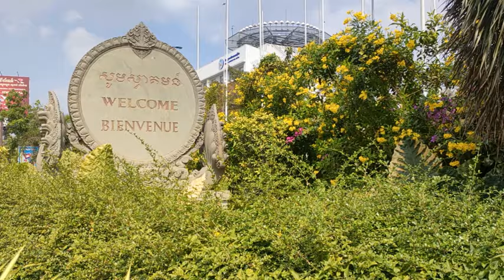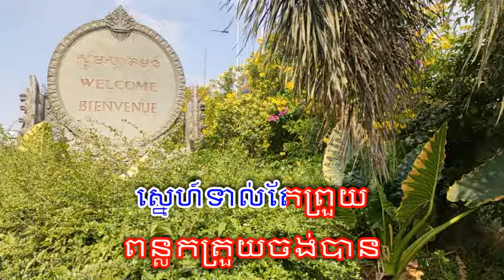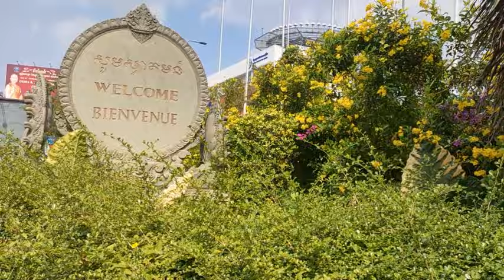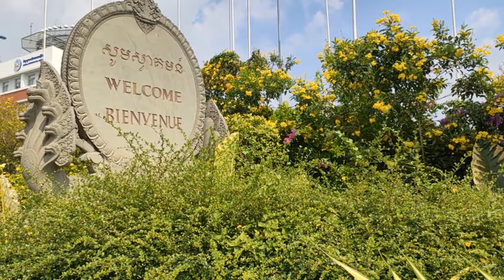និស្ស័យស្នេហ៍ រៀនច្រៀងតាម លោក ណយ វ៉ាន់ណេត